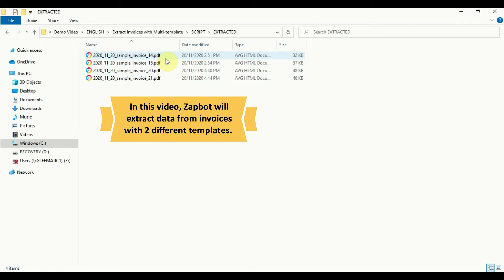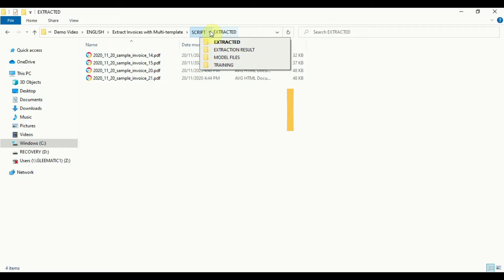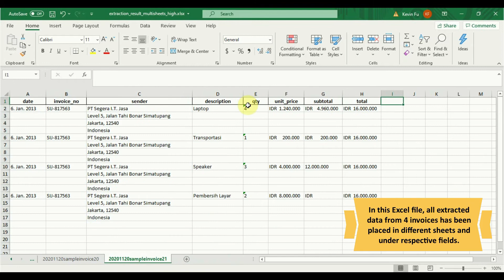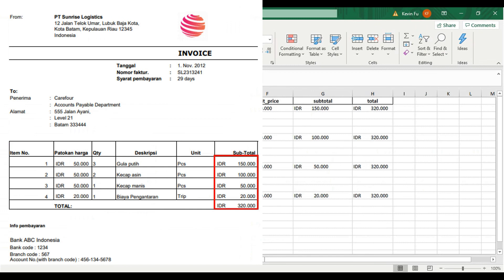A.I.- powered Document Extraction: Extract PDF Invoices in DIFFERENT Templates INSTANTLY | NO-CODING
Are you concerned because you have documents in many different templates and languages to extract data from? Are you not sure of which extraction software can handle your bulk and template-varying documents?

Well, now you don't have to! Let Zapbot do that for you!

In this video, Zapbot will show you how it can extract data from invoices even when they are with different templates! Of course, Zapbot only works intelligently, and the result you will get will be super accurate!
By using Zapbot - the intelligent document extraction bot - you can have a faster and easier workload to do! Hand your document processings to Zapbot, and it can intelligently work it all for you with superb accuracy! Zapbot is friendly in that it does not require you to use complicated codes - yes, Zapbot is a no-coding software! Moreover, Zapbot understands multi-languages and is flexible, catered to your needs!

Zapbot’s most prominent feature is the incorporation between OCR (Optical Character Recognition) and Artificial Intelligence which allows it to have the eminent capability as intelligent document extraction software. A.I (Machine Learning and NLP) allows Zapbot to self-improving, by means of the ability to learn, identify, recognize, and analyze information from structured/semi-structured/unstructured data.

Zapbot will help to automate information extraction and document-processing in various sectors such as banks, insurances, human resources, finance, procurement, shipping, and many more.
Move forward from manual process to automation for improved productivity and empowerment of your time, cost, and resources as it works faster and easier.

Start your journey with Zapbot!

HAVE A FREE 1 HOUR CONSULTATION WITH US!